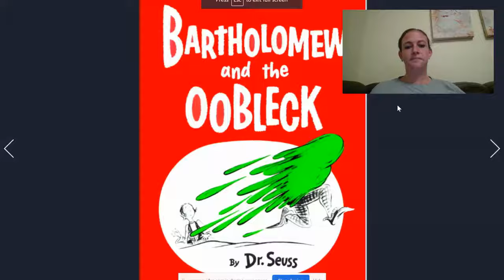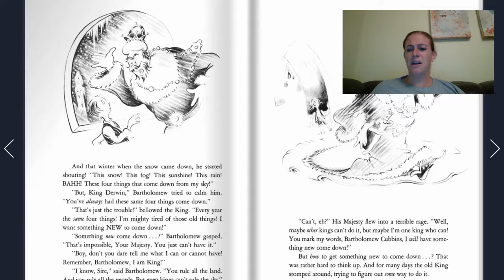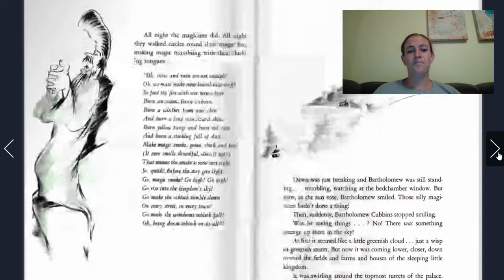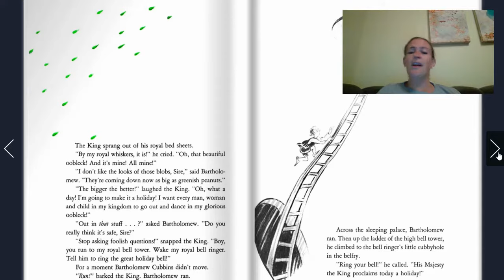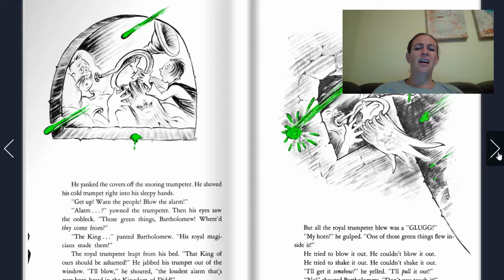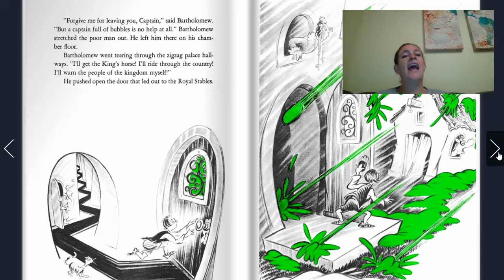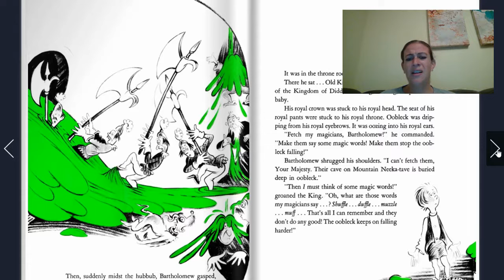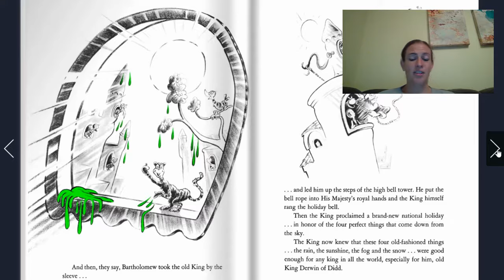Bartholomew and the Oobleck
The first installment of Storytime with Miss Sherman.